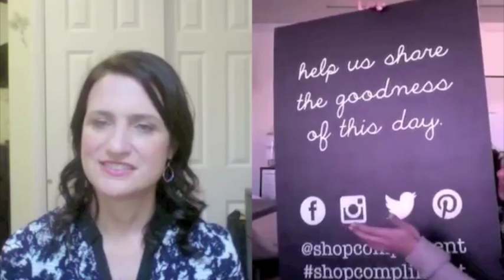Instagram Tactics that convert to sales for jewelry designers with Melissa Camilleri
Here is part 2 of our Instagram sales tactics lesson. I am interviewing Melissa Camilleri of Compliment. She will to teach us even more great tactics for converting your Instagram pics into sales. Both videos are a must watch! Your jewlery biz needs you the most of your social media!

For more ideas to help make the most out of Instagram,